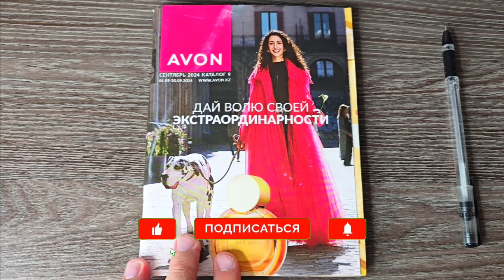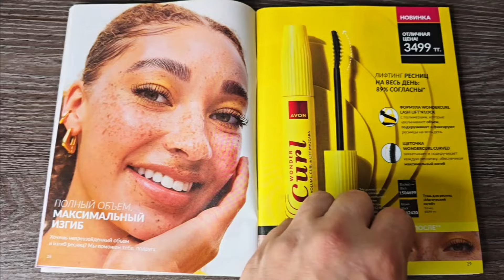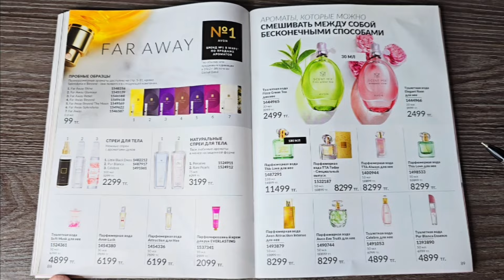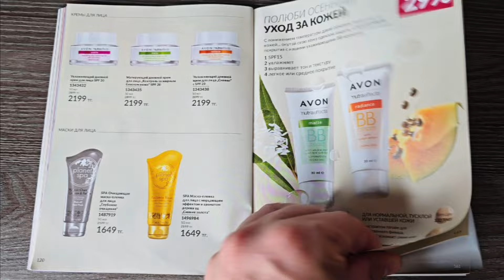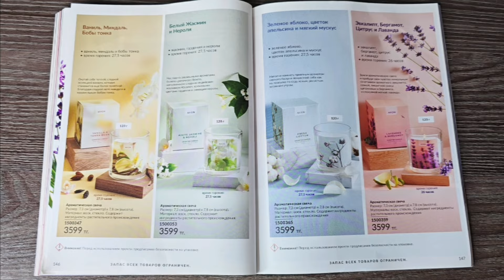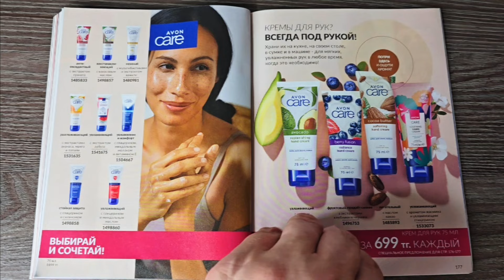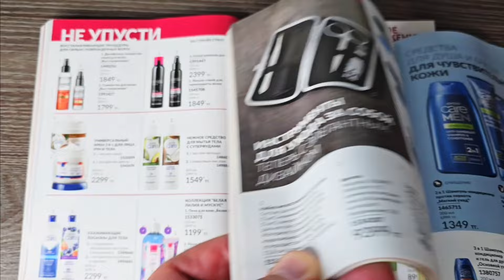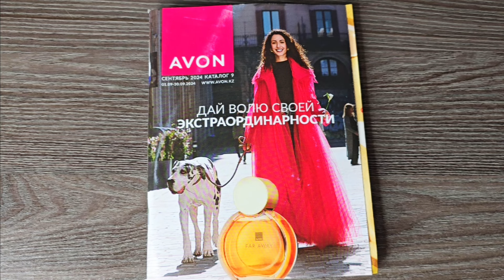ЭЙВОН КАТАЛОГ 9 2024 СЕНТЯБРЬ|ЖИВОЙ КАТАЛОГ КАЗАХСТАН AVON КОСМЕТИКА.